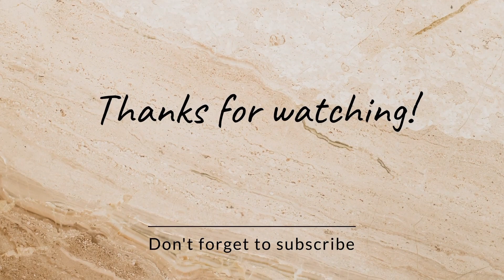DIY Clay vegetables | Super Clay art | Easy Clay craft at home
vegetable clay craft | Clay craft | Clay vegetables | Art with super Clay | Clay art easy
Clay art & craft
vegetables clay art
super Clay art